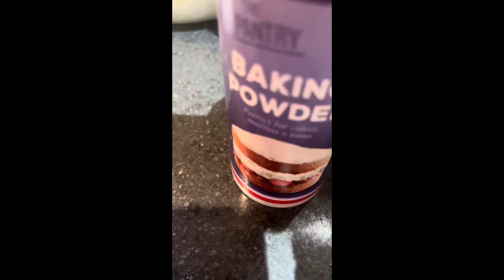Soft sponge cake 🍰